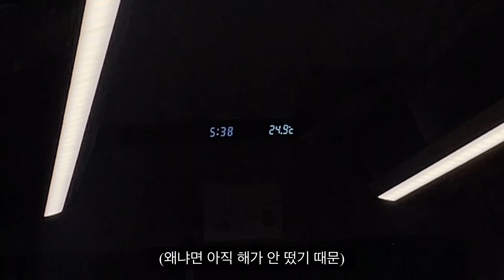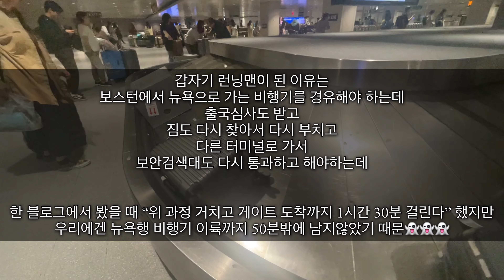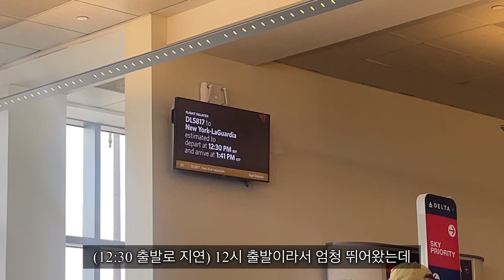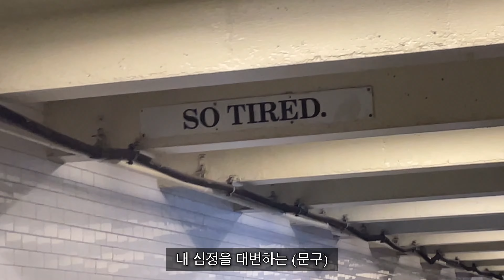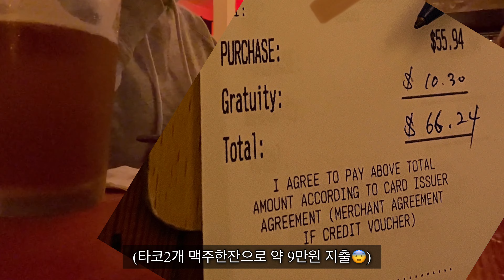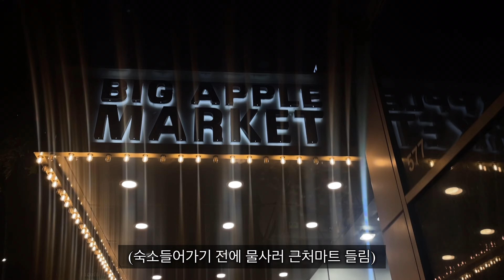(Sub)🇺🇸남매끼리 뉴욕여행 - 한국에서 뉴욕으로 / 보스턴에서 경유하기 / 도미노파크 / 윌리엄스버그 다리 / 마트 구경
미국-캐나다 동부 여행 1일차
한국-보스턴-라과디아공항-타임스퀘어(숙소)-브루클린-피터루거-윌리엄스버그다리-마트

Day 1 of trip to estern Canada in the United States
Korea - Boston - RaGuardia Airport - time square(dorm) - Brooklyn - Peter Luger - Williamsburg Bridge - mart

* 오이 🥒 = 친오빠
* OE 🥒 = my brother